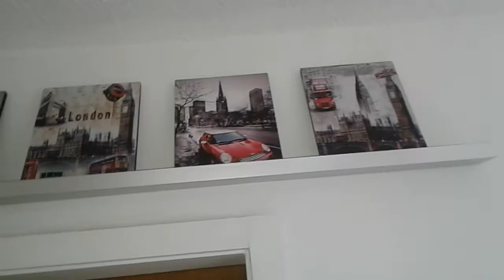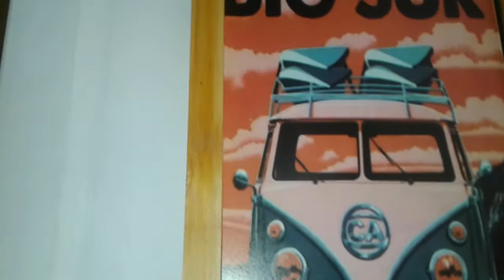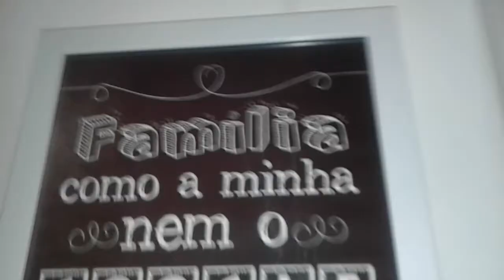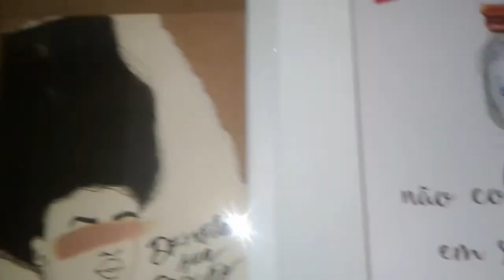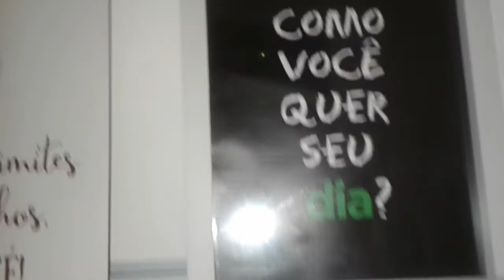Tuor rall de entrada mcmv